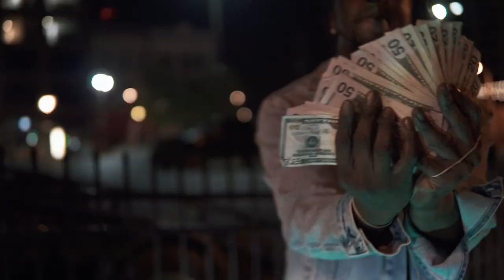BmfGrip - Bout that (Official Video) Shot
Check out the official music video for BMFGrip - BOUT THAT (Official Video) Shot By  @DNiceTV

DNiceTV Socials -